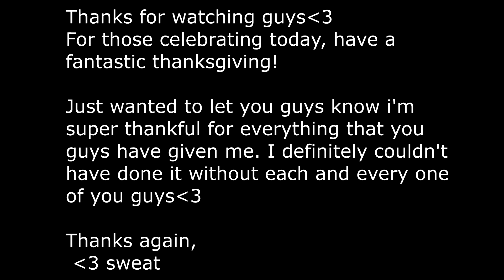Destiny 1 - MELTING ALL STRIKE BOSSES! [The Ultimate Nostalgia]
this video includes:
[destiny 1]
[best of destiny 1]
[sweatcicle]
[sweat cycle]
[destiny 1 melting all strike bosses]
[destiny 1 nostalgia]